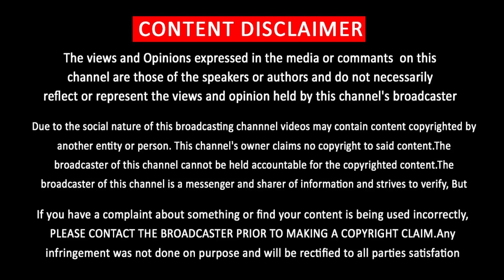Thalapathy Vijay Wishes Lokesh Kanagaraj Next Movie | Master Team Joins Kamal Hassan Production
லோகேஷின் அடுத்த பட அறிவிப்பு ….. தளபதி சொன்ன வாழ்த்து
Vijay Phone call Lokesh Kangaraj Next Movie Updates – Kamal Lokesh Movie Announcement